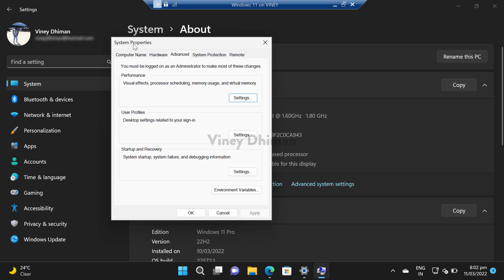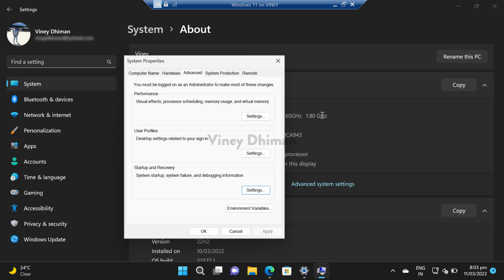How to Capture Windows 11 BSOD Dump File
In this video, you will learn instructions on how to Capture Windows 11 BSOD Dump file